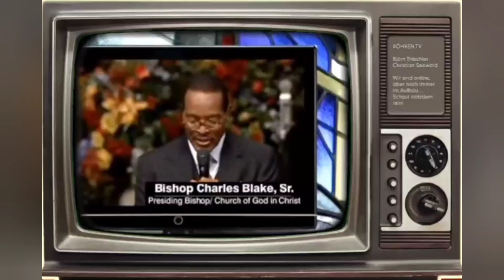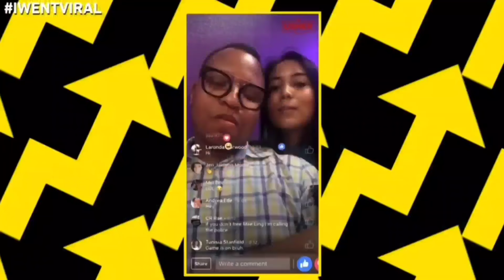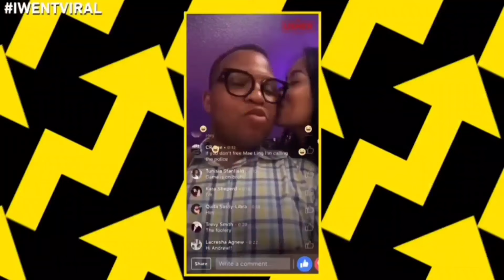Deleted Scenes: Andrew Caldwell Interview (parody)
As always, I appreciate any and all support, financial or not 😊

If you enjoy playing COD zombies, add me on psn: SkinnyC25

I play MWZ on MW3 daily, but also play Cold War zombies regularly, too.